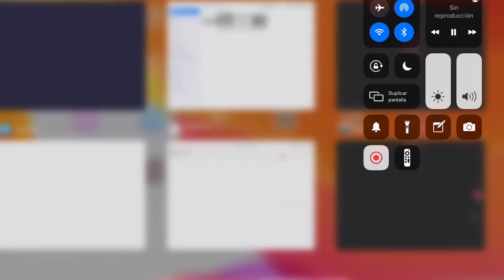28 de enero de 2023